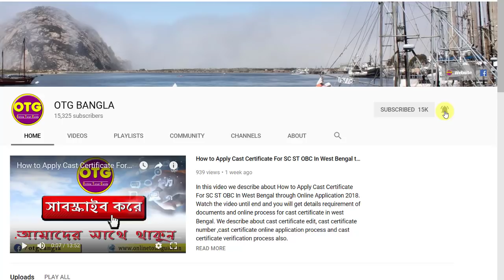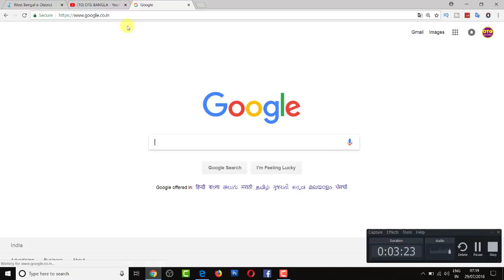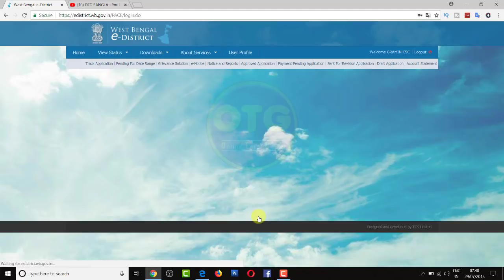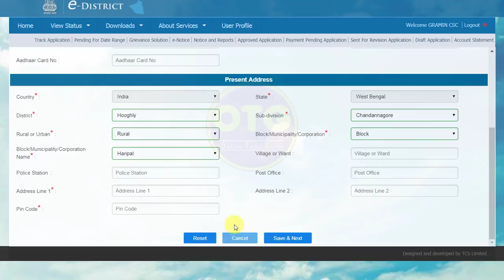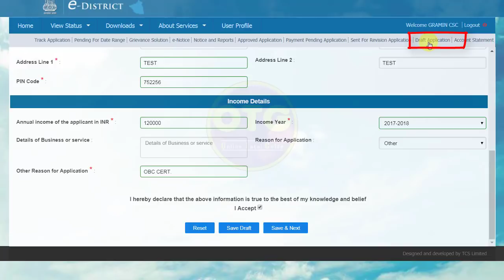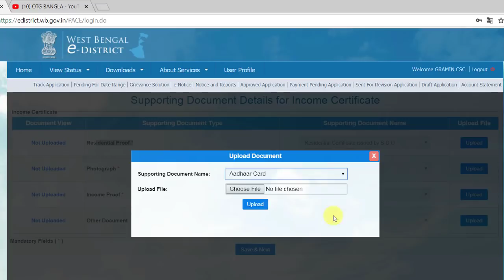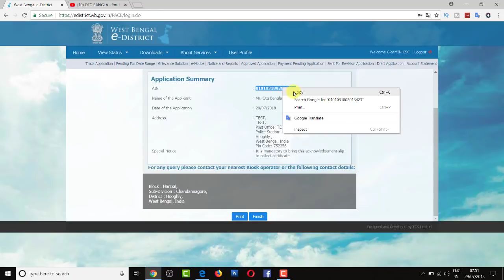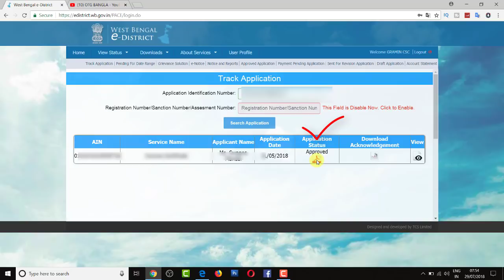BDO Income Certificate Online Application Process and Download |অনলাইনে বি ডি ও ইনকাম সার্টিফিকেট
In this video BDO Income Certificate Online Application Process and Download you will get a complete guide regarding this subject.
You will get a complete guide step by step for required documents for bdo income certificate. We also give a process in this video that how to download approved  bdo income certificate . We apply a sample bdo online application through govt. of west Bengal edistrict portal .  Watch the video untill end and if you have any question regarding how to apply west bengal bdo onile certificate and how to download bdo income certificate then comment us.
Documents Required:
1. Residential proof
2. Income proof
3. Photo.

এই ভিডিও টি আপনি বি ডি ও ইনকাম সার্টিফিকেট কিভাবে অনলাইন আবেদন করবেন এই পদ্ধতি স্টেপ বাই স্টেপ বোঝানে হয়েছে।

আমাদের এই চ্যানেল টি বিভিন্ন রকম সরকারি প্রকল্প এবং টেকনোলোজিক্যাল বিষয়ে ভিডিও দিয়ে থাকি , যেগুলো আপনাদের প্রাত্যহিক জীবনে খুব কাজে লাগবে।

OTG BANLGA : Online Total Guide in Bengali